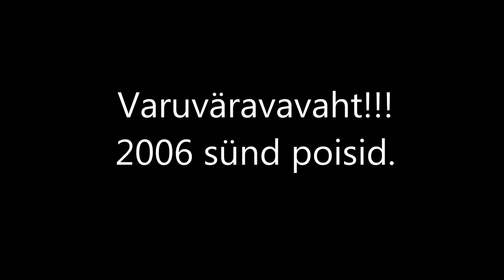Varuväravavaht.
2006 sündinud poiste turniiril löödud värav.